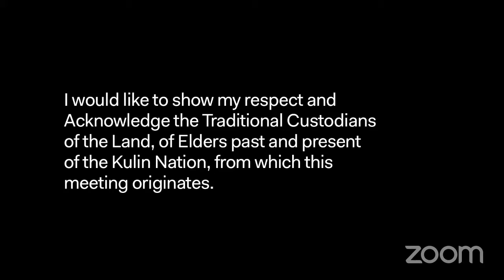Running Free Live: Pivoting Production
Leading producers and Channel 10 talk about commissioning and production in these unique and uncertain times. In our first RunningFreeLive we’re doing a deep dive into how 10 and its production partners have managed their productions during the pandemic.

Good news for content creators and screen professionals: Channel 10 is still commissioning shows and is working closely with production companies to meet Government regulations to keep shows on air.

Network 10's Executive Producer Cathie Scott talks changes in production for Dancing with the Stars. Head of Popular Factual, Sarah Thornton, will be talking about her productions – including The Project – and what shows she would be interested in commissioning in the current climate. Producer Dan Brown will discuss how he worked with Sarah to turn Coronavirus Australia: Our Story around in 16 days.
Fremantle CEO Chris Oliver Taylor will talk re-thinking development and production –  including rebooting Neighbours for 10.

Inspired by ACMI? If you can, help us to continue providing opportunities for our industry by making a tax-deductible donation.